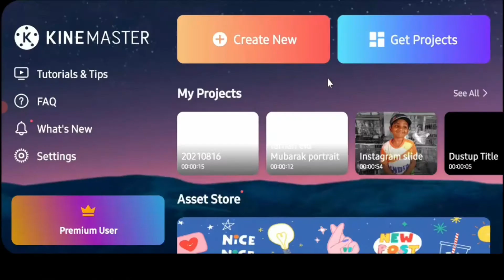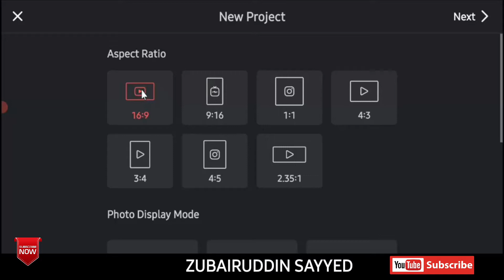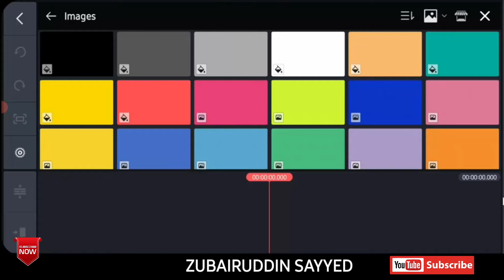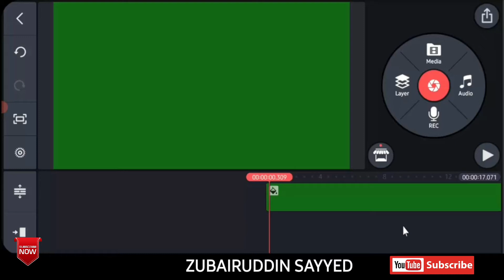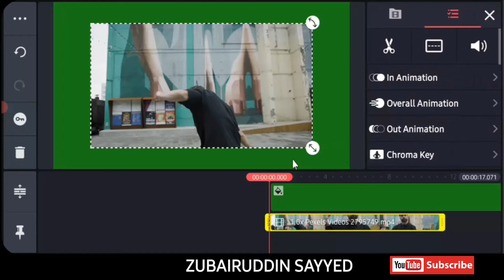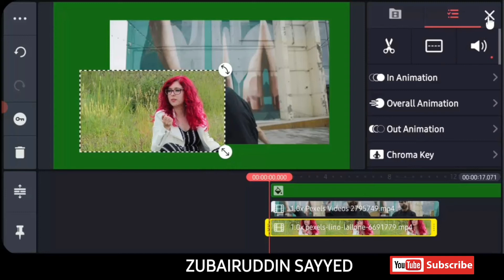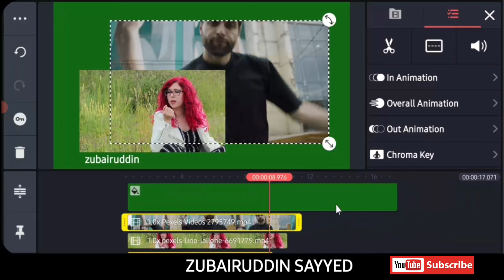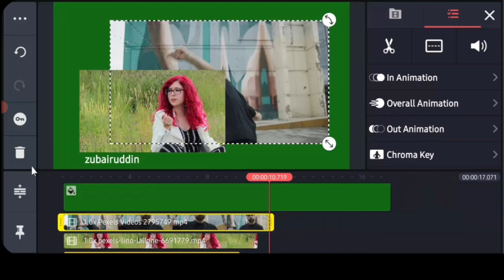Kinemaster || Importing Media on Layers #2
@zubairuddin sayyed

▶️My Channel▶️